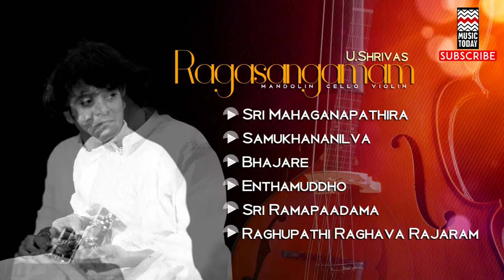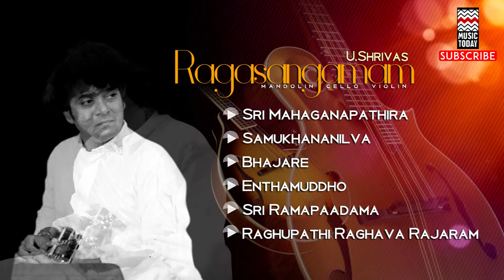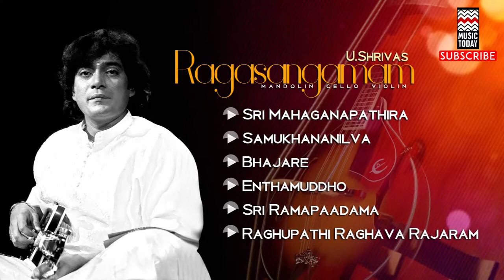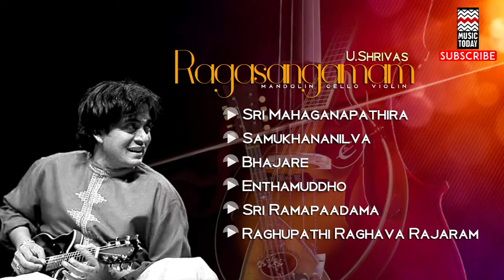Raga Sangamam | Audio Jukebox | Carnatic | Instrumental | U Srinivas | Music Today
The album Ragasangamam is a unique presentation of the Raga Bindumalini by the Maestro U. Srinivas. The main piece of this album is Enthamuddho Enthasogaso in raga Bindumalini, where Saint Thyagaraja has described the beauty and the qualities of Lord Sri Rama. In this album, U. Srinivas has added colour to all the traditional kritis with live orchestration - an ensemble of 15 violins, 2 cellos and the mandolin which makes a sound effect of musical fusion along with the flavour of classical music.

Track: Srimahaganapathira
Music Label: Living Media India Ltd.